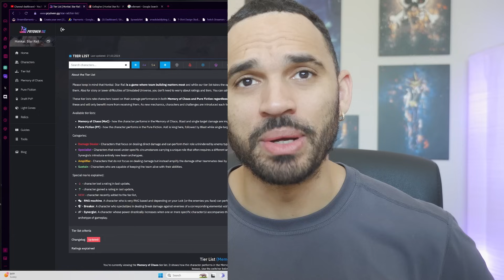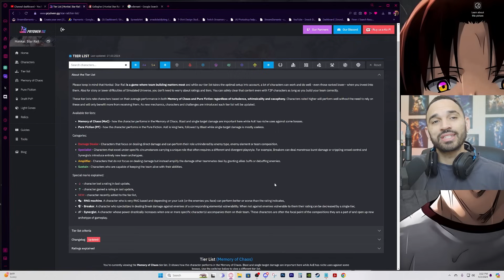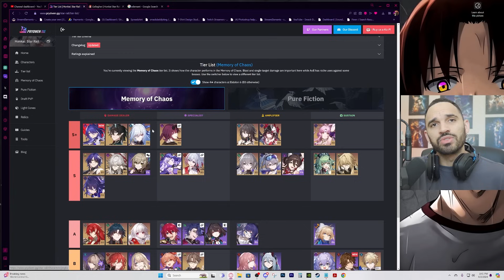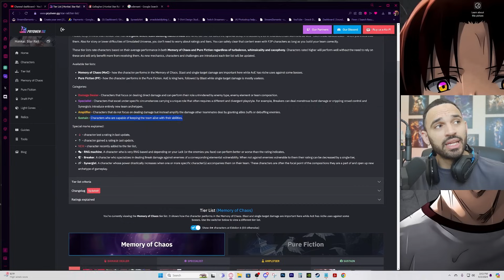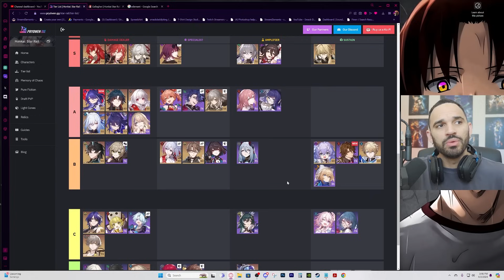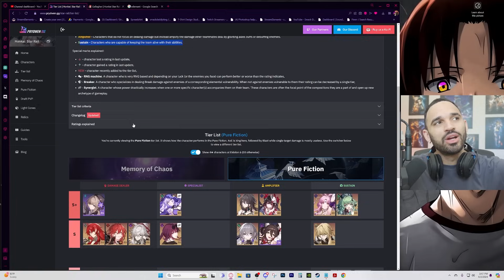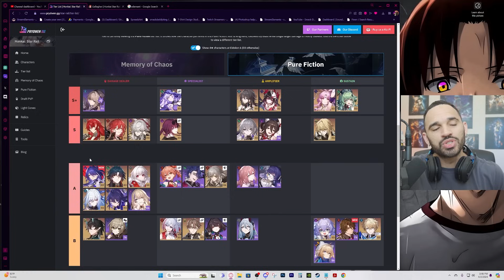About Prydwen's 2.1 Tier List Update | Honkai Star Rail 2.1 Tier list | Gacha Smack Reacts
Honkai star rail tier list update for 2.1 by prydwen. Gacha smack reacts